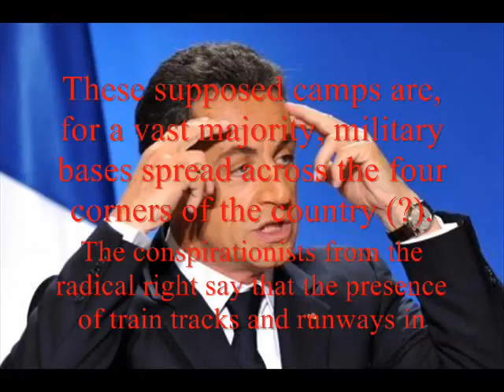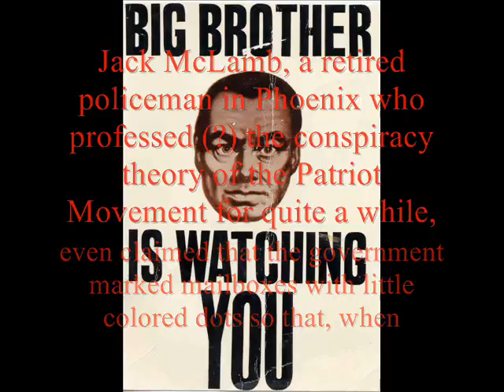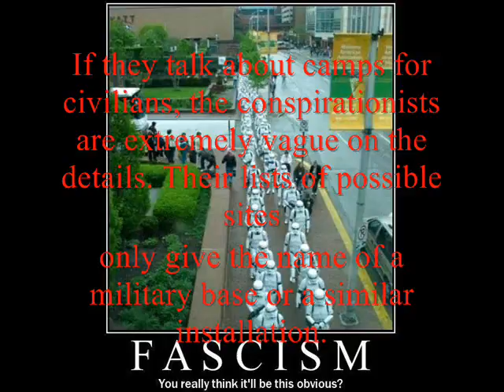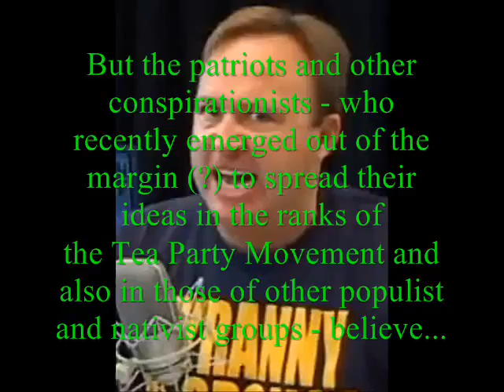Conspiracies divide by nature (Why the Tea Party should definately get rid of these)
Check out how you can get a goverment job!!